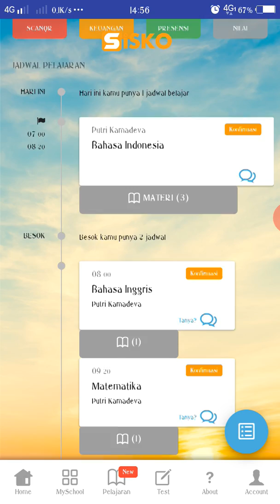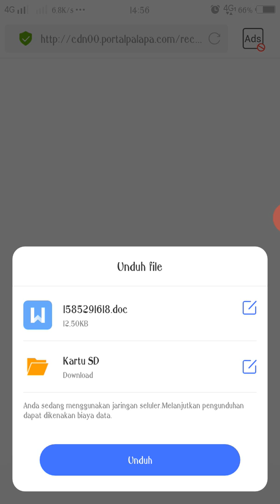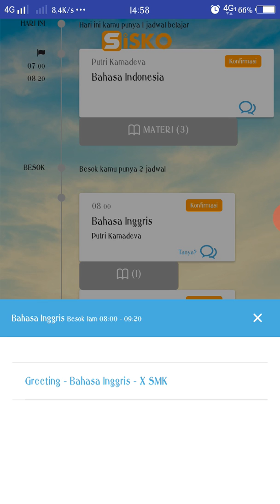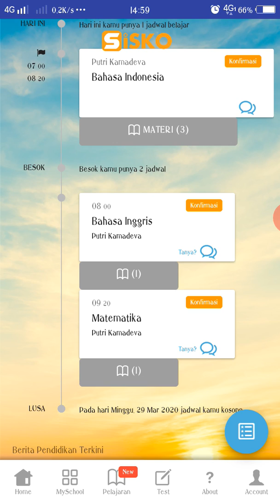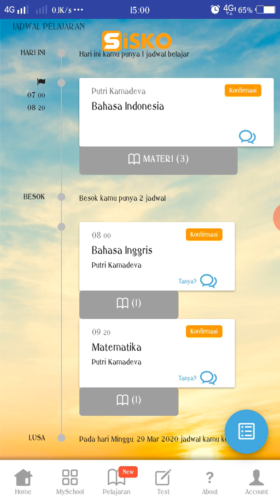Cara Pakai SISKO #9 : Sekolah Pakai HP, Why Not? (KBM Online)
Mau Coba Sistem Digitalisasi Sekolah Online?

Halo Sobat SISKO, sekolah dirumah gak perlu ribet lho, bisa pakai SISKO lewat Smartpone mu langsung dari rumah. Begini caranya

Lewat aplikasi SISKO di smartphone mu, kamu bisa belajar dari berbagai materi yang sudah dibuat oleh semua guru pengguna SISKO selain di sekolah mu. Materinya juga beragam bisa gambar, video atau file yang akan membuat proses belajar di rumah jadi lebih menarik.

Kamu juga bisa lihat materi apa saja yang akan dipelajari jadi tetap terkontrol dan tercatat dengan baik. Yuk pakai SISKO nya sekarang
Link download Aplikasi SISKO

Untuk sekolah yang tidak punya server, tidak punya tim IT, namun tetap harus menjalankan kegiatan belajar secara online selama masa lock down, silahkan register melalui :

Stay Safe, Stay Healty
Ingat Sekolah Ingat SISKO